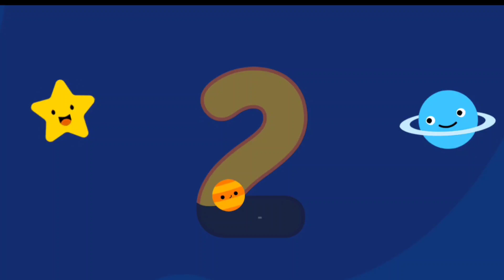1-20 ฝึกเขียนแบบสนุกสนาน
เด็กๆขา..มาฝึกเขียนตัวเลข 1 ถึง 20 กันค่ะ